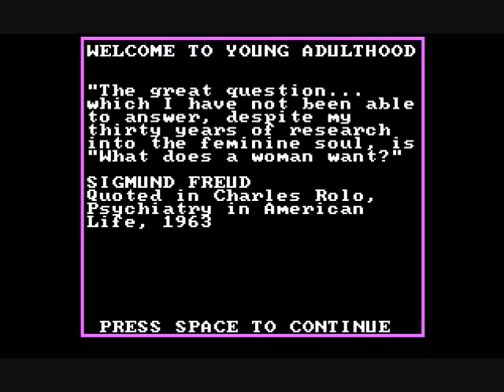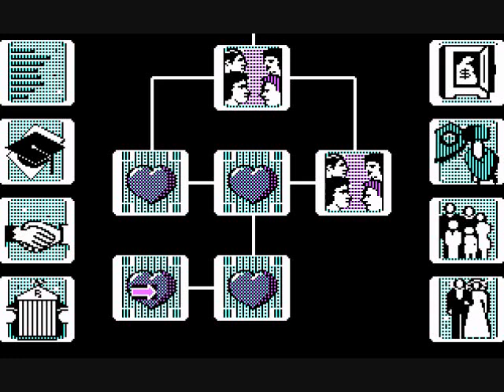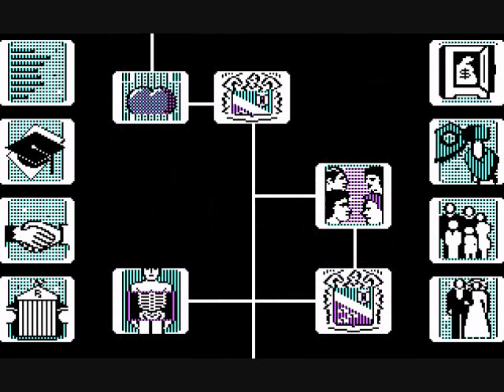Let's Play Together Alter Ego: Female - 12 - PhoenixTsukino goes to the prom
The story so far: PhoenixTsukino is at long last almost mostly done with high school. Thank God.

On today's episode: PhoenixTsukino flirts with her math teacher and is almost caught by the police. She also goes to prom with Peter, who dresses like an idiot.